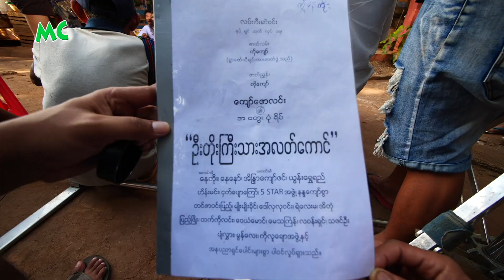ပုပွားမြို့မှာ ရိုက်ကူးခဲ့တဲ့ "ဦးတိုးကြီးသား အလတ်ကောင်" ရုပ်ရှင်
ဒါရိုက်တာ ကျော်ဇောလင်း(အတွေးပုံရိပ်) ရိုက်ကူးပြီး သရုပ်ဆောင် နေတိုး၊ နေနော်၊အိန္ဒြာကျော်ဇင်၊ ယွန်းရွှေရည် နှင့် အနုပညာရှင် များစွာ ပါဝင်သရုပ်ဆောင်ထားတဲ့ "ဦးတိုးကြီးသား အလတ်ကောင်" ရုပ်ရှင်ဇာတ်ကားကို အောက်တိုဘာလ (၂၈)ရက်နေ့က ပုပွားမြို့မှာ ရိုက်ကူးခဲ့ပါတယ်။

@MyanmarCelebrity Update: Nay Toe, Eaindra Kyaw Zin, Nay Naw and Yoon Shwe Yee star in "U Toe Gyi Thar A Lat Kaung" movie by director Kyaw Zaw Lin.